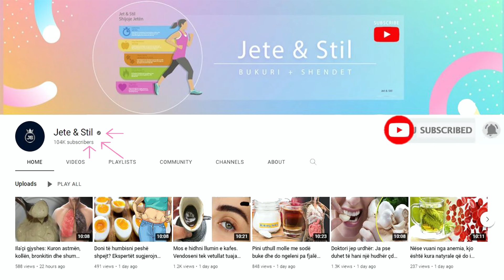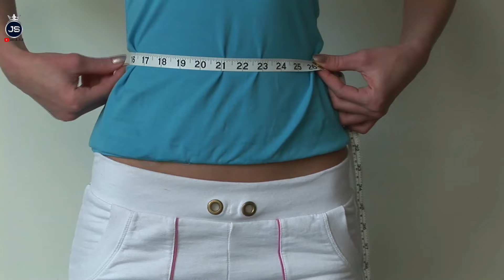Përzjeni banane me ujë të ngrohtë dhe do humbisni 5 kg në 7 ditë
Një trup perfekt është sigurisht dëshira e të gjithëve. Ka disa kombinime ushqimesh që bëjnë mrekulli dhe ju bëjnë të dukeni perfektë brenda një periudhe të shkurtër kohore. E kishit menduar se bananet dhe uji i ngrohtë mund t’ju ndihmojnë të keni trupin e ëndrrave tuaja?

A perfect body is certainly everyone's desire. There are some food combinations that work wonders and make you look perfect within a short period of time. Did you think that bananas and warm water can help you get the body of your dreams?